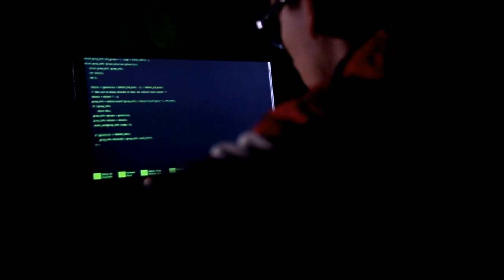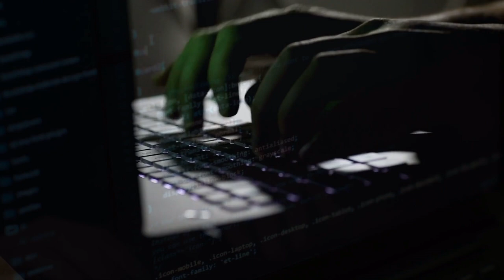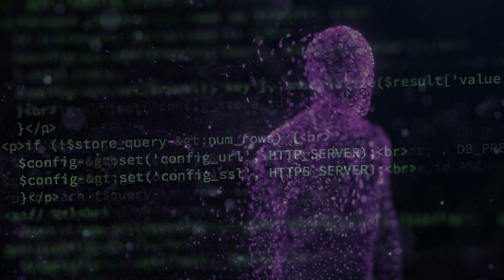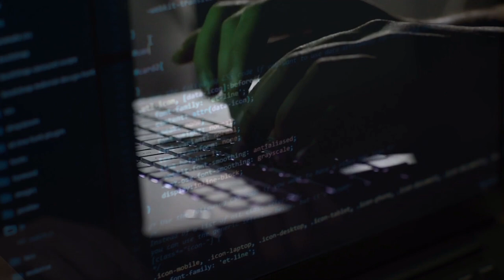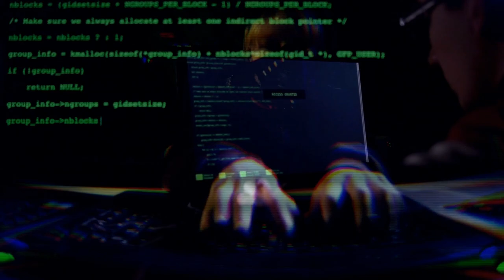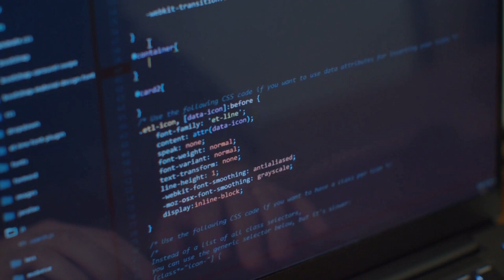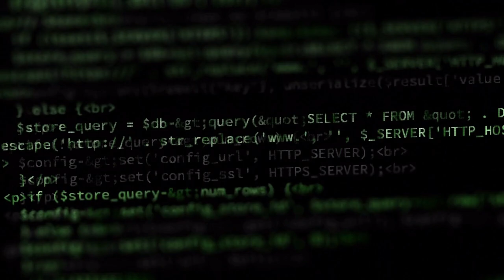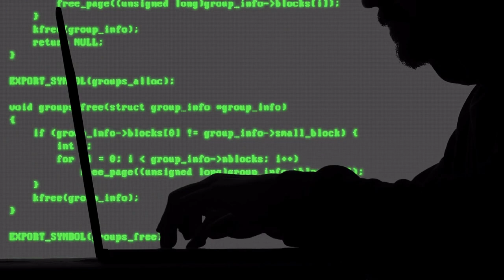creepypasta - 3 HORRIFIC STORIES from the DEEP WEB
Are you an inspired Creepypasta author who wants their story featured on our channel?

TODAY'S STORY:
An Original from Unhinged Productions:
3 HORRIFIC STORIES FROM THE DEEP WEB

00:00 "A Trip to the Deep Web"
05:27 "A Dark Curiosity"
15:35 "I Didn't See The Face of the Creature"